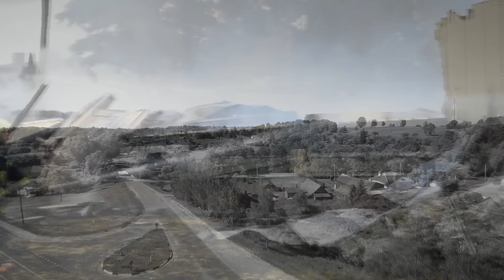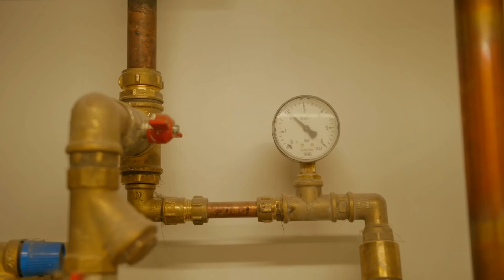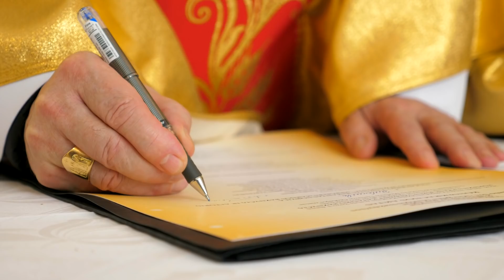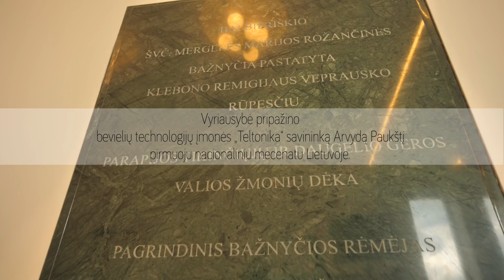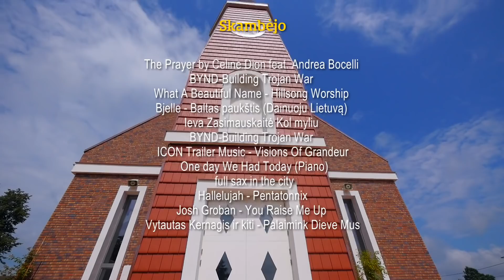Viltis ir Stebuklas Balbieriškyje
Autorius, operatorius, režisierius - Remigijus Velička.
Dokumentinis filmas.
Penkerių metų istorija, nuo gaisro ir baisios nelaimės iki stebuklo.